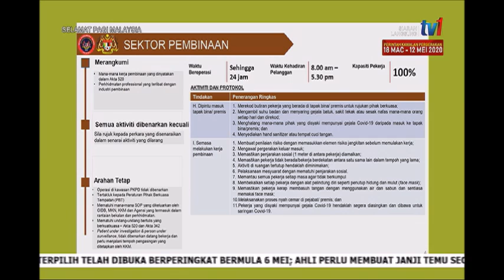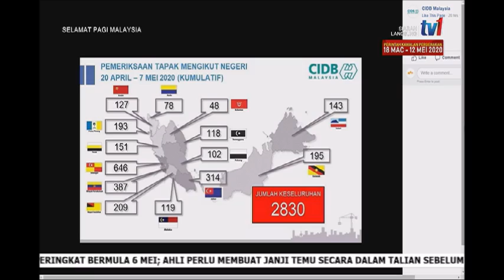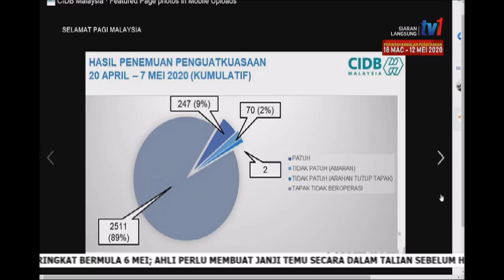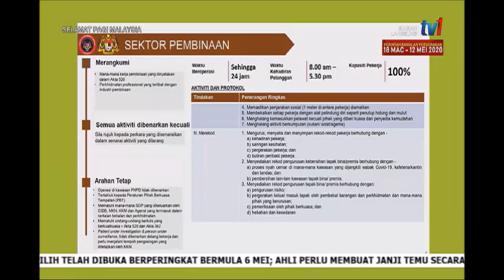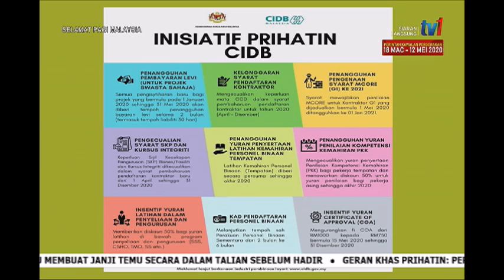9 MEI 2020 SPM – PKPB – PROSEDUR OPERASI STANDARD SEKTOR PEMBINAAN